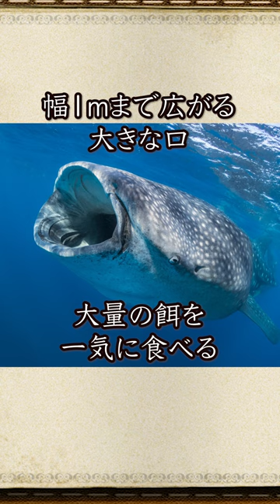【重すぎる】世界で最もヘビーな動物5選